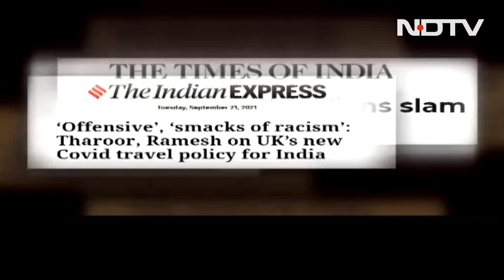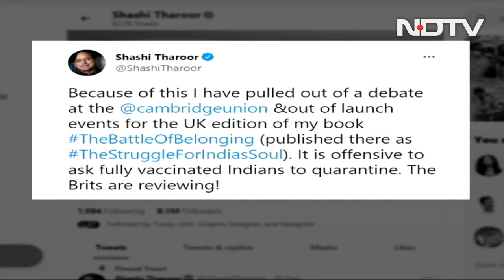India Calls UK’s Vaccine Stand Discriminatory | The Biggest Stories Of Sept 21, 2021